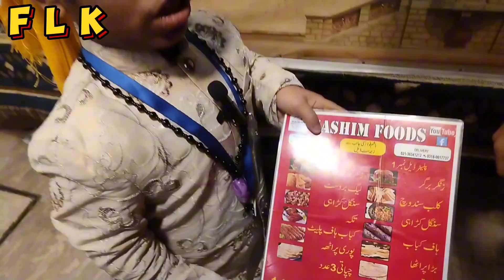7 item sirf 1499 May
Name: Hashim Foods

YAHA BE AJAO

Yaha Tak agay to SHUKRIYA♥♥❤❤